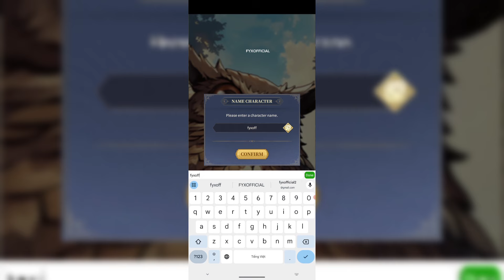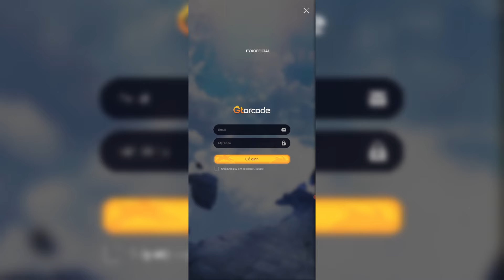EverChest:15000 Chest Giveaway ( New Game ) Gameplay Android_IOS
Size : 764 M
Language : English, CN, Thailan...

Fantasy adventure idle mobile RPG. POP OPEN CHESTS!
Would you be willing to become a knight? Or a legendary lord? The only way is to keep fighting! Are you ready to embark on the journey, brave Adventurer? This is a mysterious exploration with both risks and opportunities. Dark demons, dragons, goblins, dwarves, and other fantasy living creatures await you! Defeat them to get treasure chests, the most powerful heroes, and the cutest pets, keep expanding your territory, and upgrade your status!